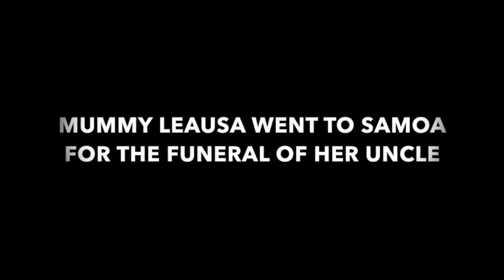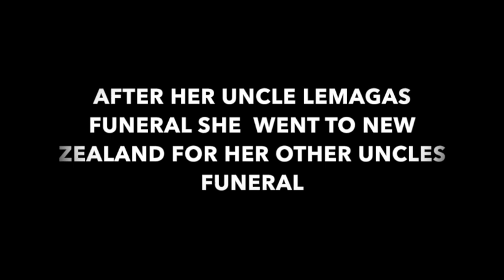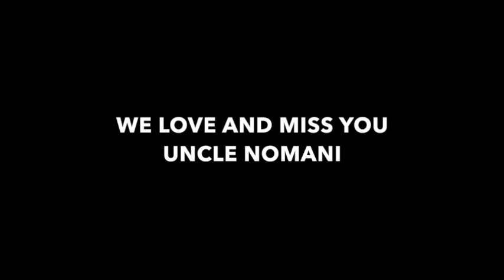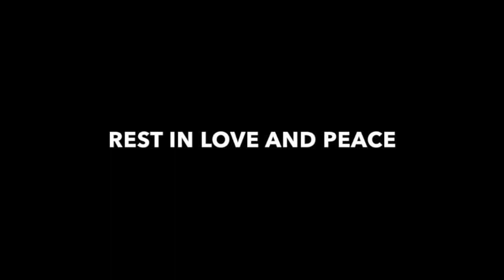R I P UNCLE LEMAGA AND UNCLE NOMANI!!!